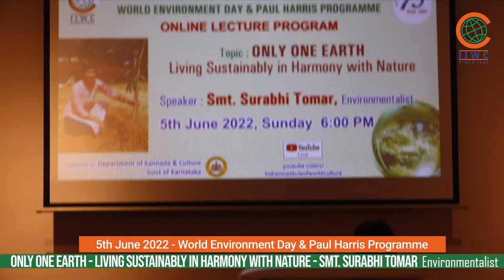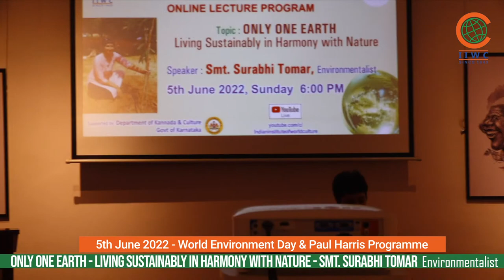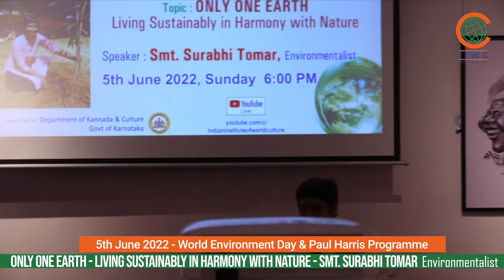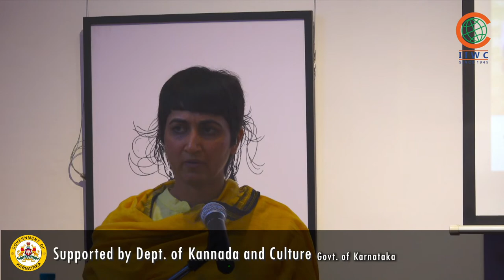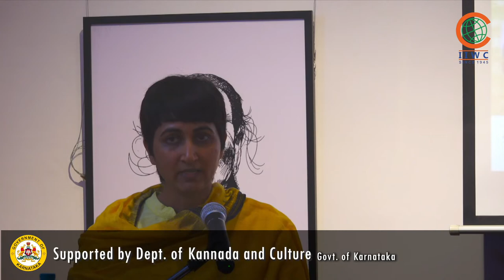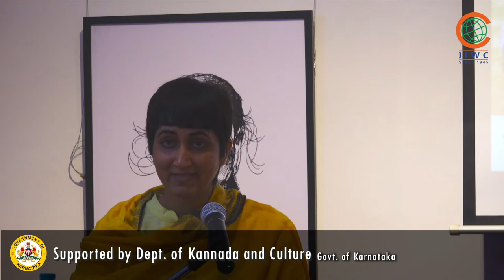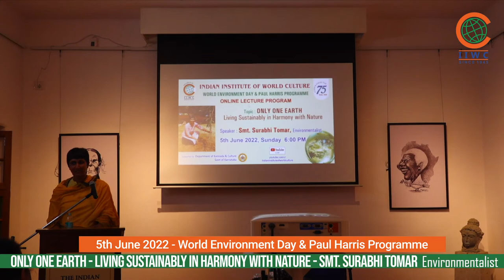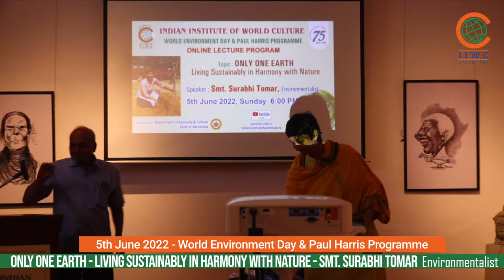ONLY ONE EARTH - Surabhi Tomar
*The Indian Institute of World Culture, Basavanagudi, Bengaluru – 04*
_Cordially invites you and your friends to this Lecture program !_

*World Environment Day & Paul Harris Programme*

*Online Lecture Program*

*Speaker : Smt. Surabhi Tomar, Environmentalist*

*Topic : ONLY ONE EARTH*
_Living Sustainably in Harmony with Nature_

Our link : (Program to be viewed online through this link)